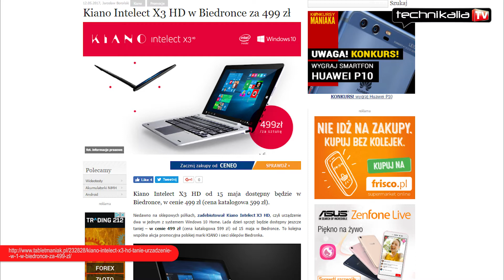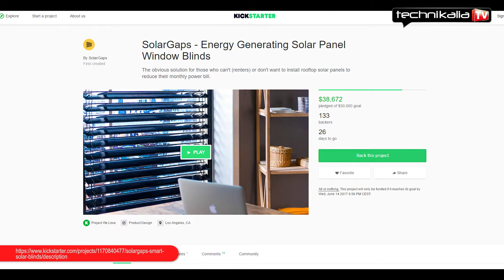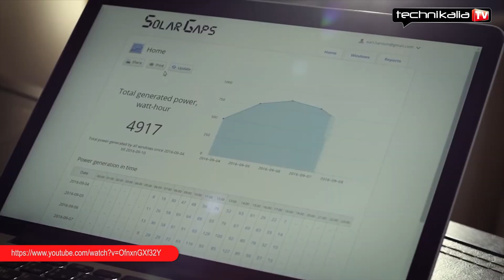Technotydzień odcinek 18 - przegląd najciekawszych gadżetów